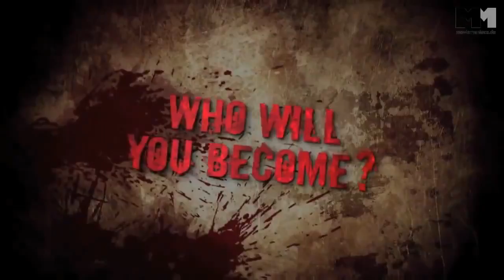Dead Island - TRAILER